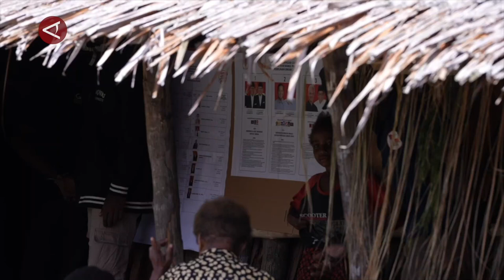Mengintip pemungutan suara Pemilu 2024 di rumah adat Asmat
ANTARA - Perhelatan pesta demokrasi lewat Pemilu Serentak 2024 digelar di seluruh penjuru dalam negeri pada Rabu (14/2). Salah satu Tempat Pemungutan Suara (TPS) yang cukup unik dalam menggelar pemungutan suara kali ini adalah Rumah Adat Jew atau Rumah Bujang milik Suku Asmat yang ada di Distrik Agats, Kabupaten Asmat, Provinsi Papua Selatan.
(Ahmad Faishal Adnan/Syamsul Rizal/Rayyan/Farah Khadija)